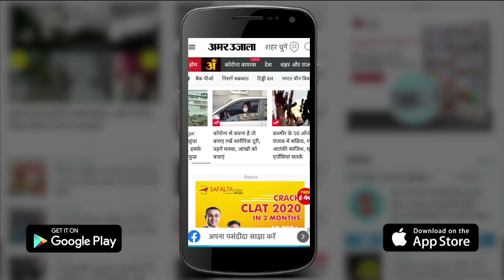JDU MLC Sanjay Singh का मोदी पर तंज, चायवाले का बेटा PM बन सकता है तो वैद्य का बेटा क्यों नहीं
Bihar Politics: Ever since the new government of CM Nitish and Tejashwi has been formed in Bihar, all the ministers and MLAs of RJD, JDU are telling Nitish Kumar as PM material. However, it is also being seen that Nitish's name is also being considered ahead in the PM candidate race. But on all this, Nitish Kumar is constantly refusing to call himself PM material. When the CM is asked the question of being in the race for the post of PM, he joins hands.

बिहार में जब से सीएम नीतीश और तेजस्वी की नई नवेली सरकार बनी है तब से RJD, jdu के तमाम मंत्री और विधायक नीतिश कुमार को पीएम मेटेरियल बता रहे है. हलांकि ये देखा भी जा रहा कि पीएम कैडीडेट रेस में नीतीश का नाम भी आगे माना जा रहा है...लेकिन इन सब पर नीतीश कुमार खुद को पीएम मेटेरियल बताने से लगातार इनकार कर रहे हैं. सीएम से जब पीएम पद की रेस में होने का सवाल पूछा जाता है तो वे हाथ जोड़ लेते हैं.